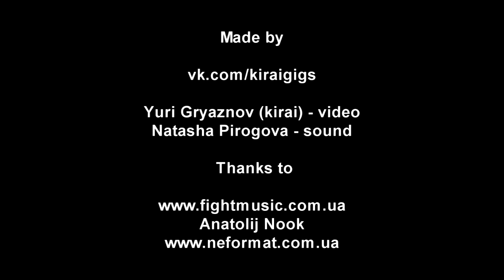Devil Race - 4 - Hunter's Eyes - Live@44, Kiev [29.05.2013]